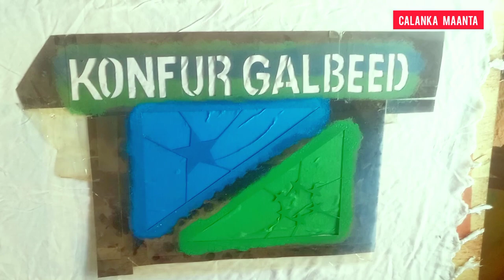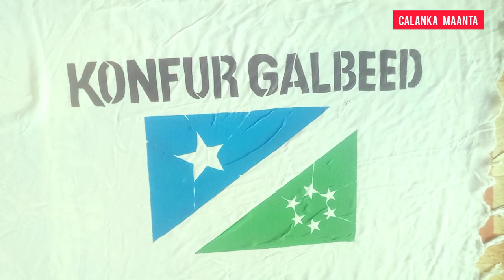calanka Maamul goboleefka koonfur galbeed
The South-West State of Somalia (Somali: Goboleedka Koonfur Galbeed ee Soomaaliya, Maay Maay: Koofur Orsi), is a Federal Member State in southwestern Somalia. It was founded by Hasan Muhammad Nur Shatigadud, leader of the Somalia RRA on 1 April 2002.[1][2] It was the third autonomous region to be established.